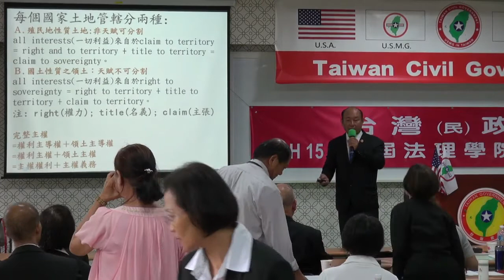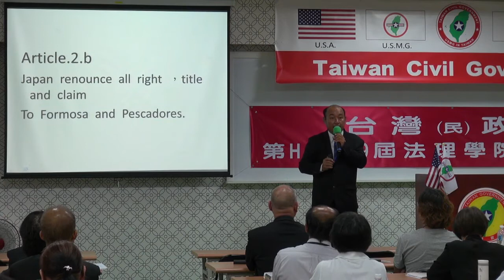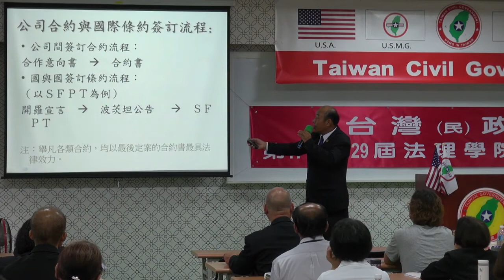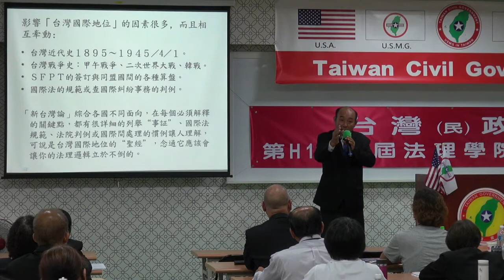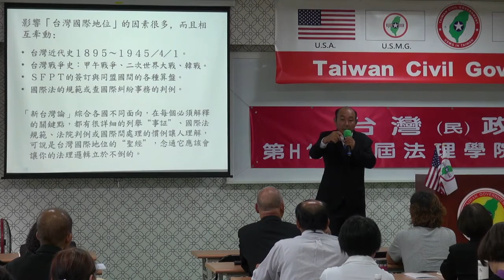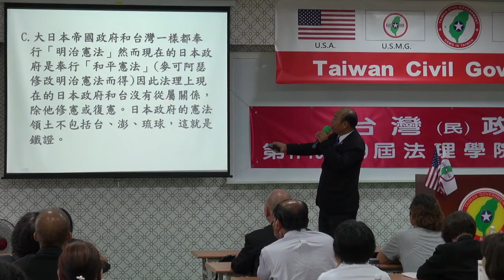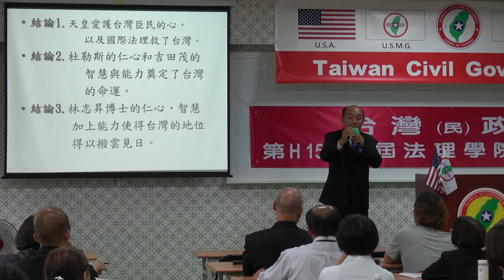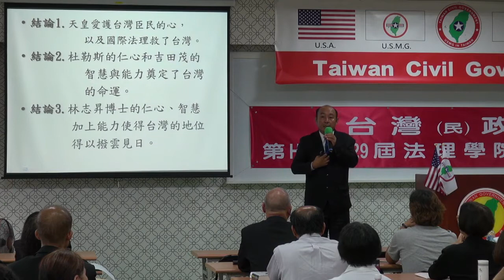150531-8b-新台灣論導讀-劉坤男-台灣民政府第H150529屆高級行政參議班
150531-8b-新台灣論導讀-劉坤男-台灣民政府第H150529屆高級行政參議班